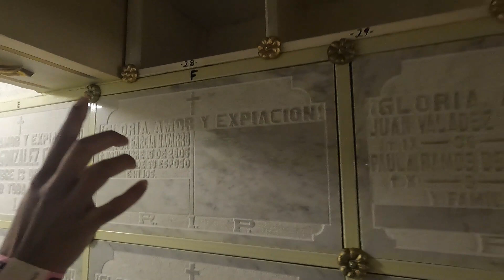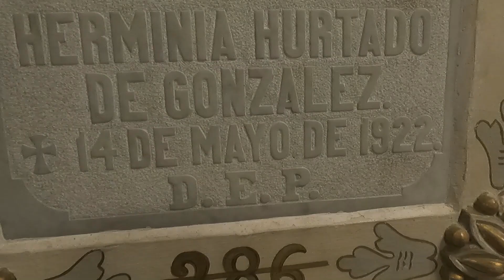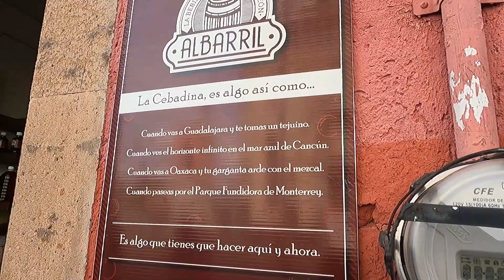Que hacer en Leon Guanajuato en un dia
León es la ciudad más poblada del estado y está ubicada a hora y media de Guanajuato capital y aproximadamente a 4 horas de Guadalajara, en Leon puedes disfrutar del festival del globo, nombrado uno de los mejores festivales del mundo.